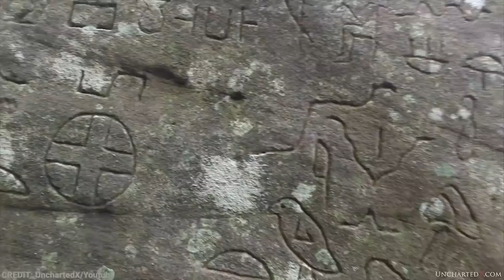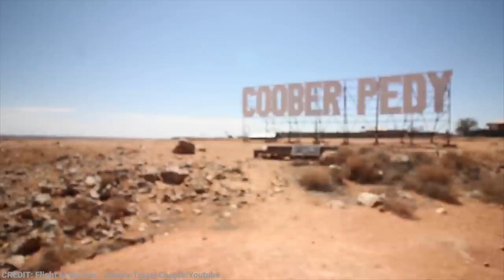What They Discovered In Australia Shocked the Whole World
Australia is a land of diversity, rich culture, history, and admittedly some of the most dangerous creatures on Earth! No wonder everyone on the internet is joking that every living creature in Australia can practically kill you. Australia truly has a lot to offer. We gathered some things that will surely pique your interest and make you want to visit the place.

From the pink lake to Floating forest, what they discovered in Australia shocked the whole world.

~ Top Generality